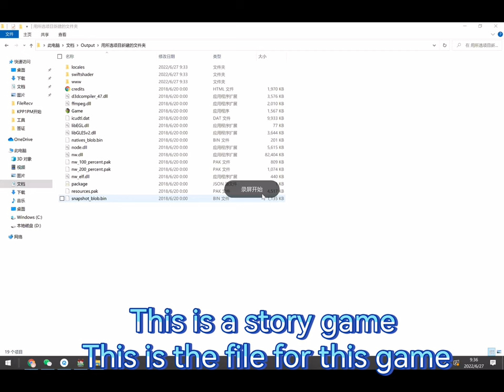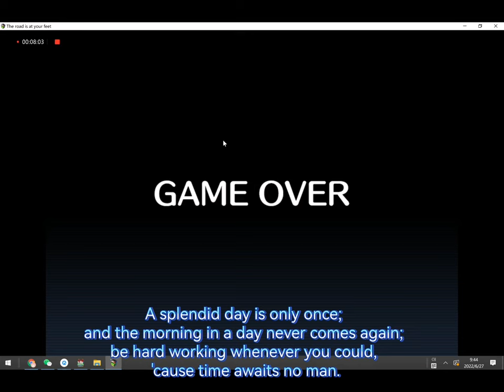VIDEO MMG3093-GROUP2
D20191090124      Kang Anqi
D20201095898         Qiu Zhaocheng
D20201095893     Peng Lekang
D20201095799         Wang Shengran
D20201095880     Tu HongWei